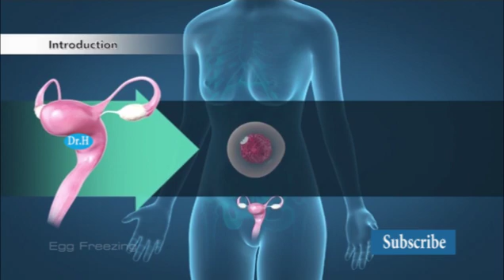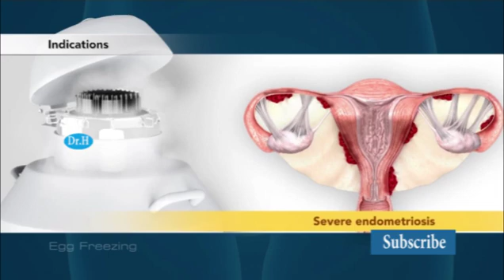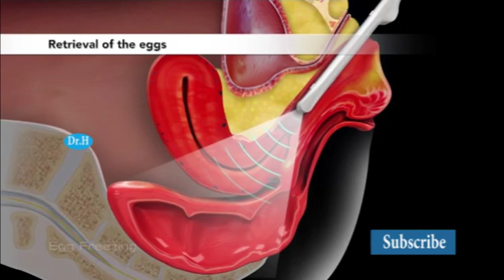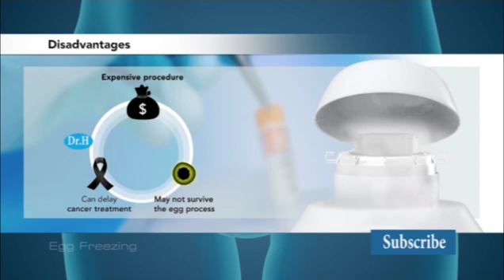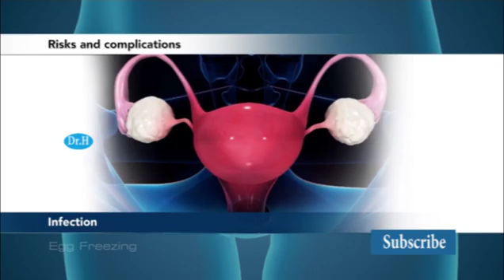Egg Freezing procedure 3d animation | everything about egg freezing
Egg Freezing procedure everything about egg freezing 3d animation ,egg freezing introduction ,indications, egg freezing procedure, IVF, advantages and disadvantages of egg freezing, risks and complications.